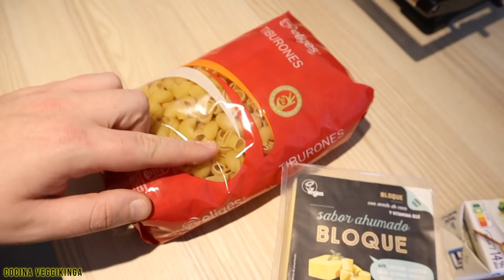DESMINTIENDO la RECETA VIRAL de MAC & CHEESE de TIK TOK!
Hoy estamos DESMINTIENDO la RECETA VIRAL de los MACARRONES CON QUESO de TikTok! ¿SALDRÁ BIEN?

✔️ Consigue la aspiradora TINECO:
(validez 16/4 al 02/5)

Hola chicos! Os traemos este video poniendo a prueba la receta viral de los mac & cheese (o macarrones con queso Americanos) de TikTok. Muy fáciles y muy cremosos por cierto! Esperamos que os gusteeee 💛

⭐️ Nuestro shop de Amazon (consigue nuestras mismas cositas 👇🏻)